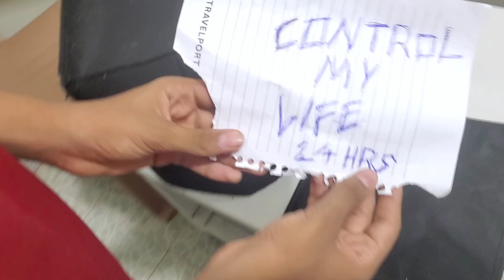Last to speak wins mystery box!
Prank after a prank.

P.    LIKE
I.     NOTIFICATIONS
C.   ITHINK
Y.    EPIC